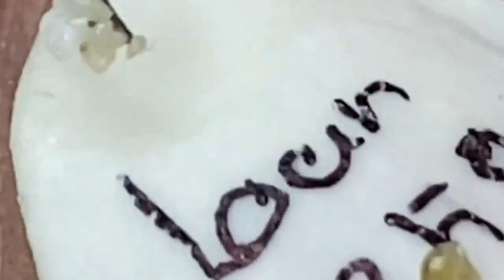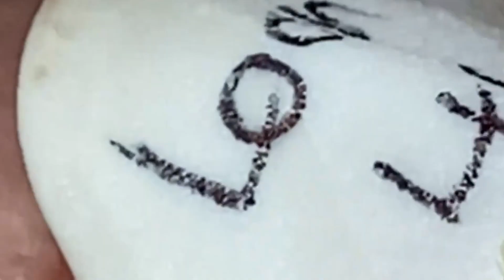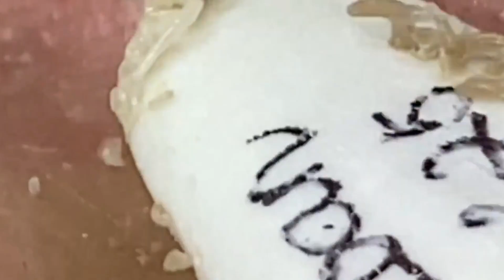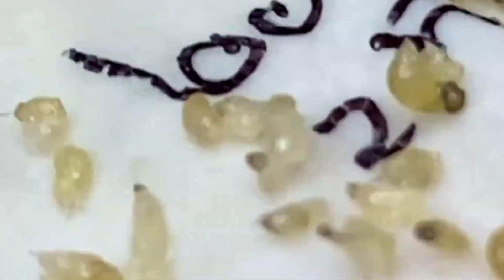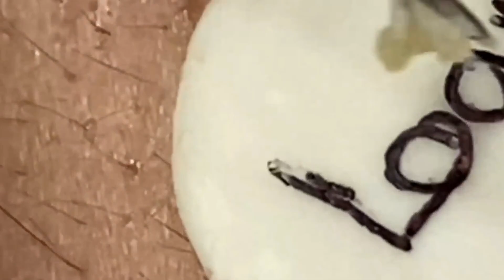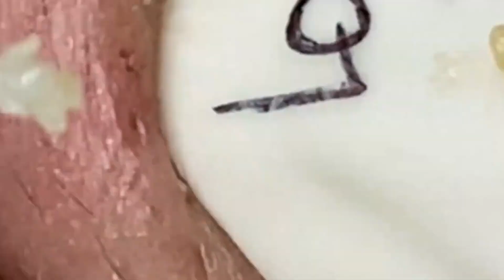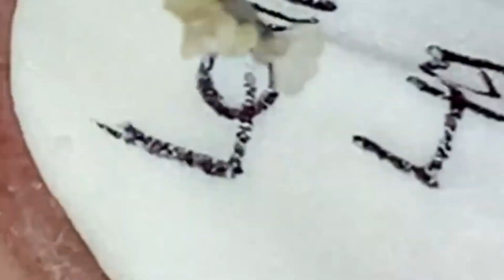𝐑𝐞𝐥𝐚𝐱 𝐄𝐯𝐞𝐫𝐲 𝐃𝐚𝐲 𝐖𝐢𝐭𝐡 𝐒𝐩𝐚 #717